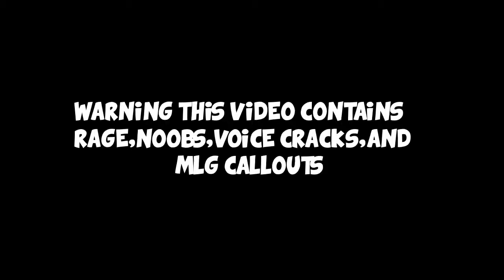DO I REALLY NEED A MASTERBALL?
Join me in a 4 minute adventure to achieve one of the greatest things of all. A MASTERBALL!!! But do i really need it find out now?

You can go on this awesome adventure at: mc.pokeballers.net